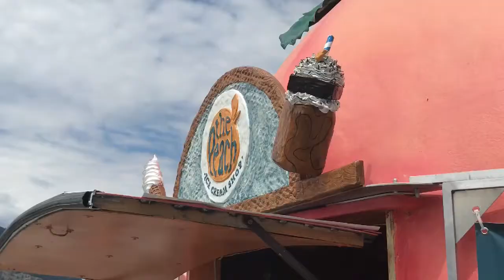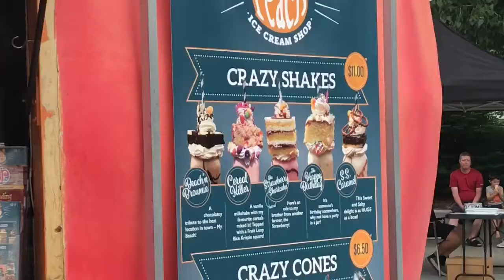A trip to Penticton on one of the busiest weekends of their summer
We took a trip down south to catch all the action happening in downtown penticton this weekend